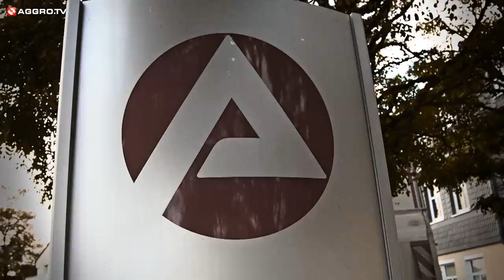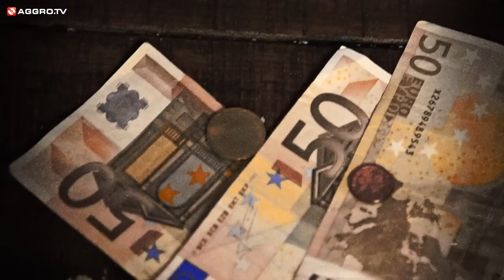PILZ - NIE WIEDER TIPICO (OFFICIAL HD VERSION AGGROTV)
Rapperin PILZ jetzt mit ihrem neuen Video 'NIE WIEDER TIPICO' exklusiv auf AGGRO.TV
Am 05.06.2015 erscheint das Album 'BEEF!'